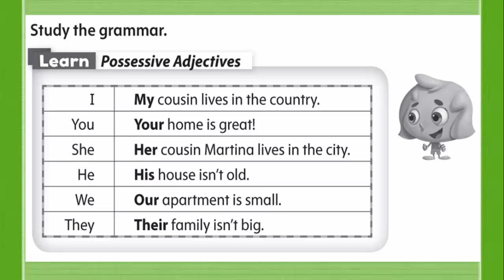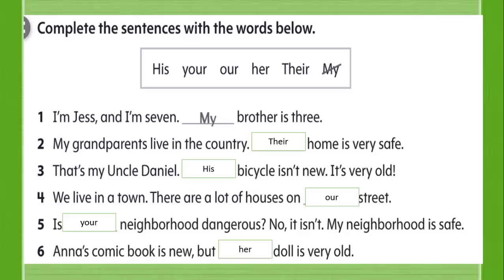Oxford Discover 1 - Unit 14 - Grammar